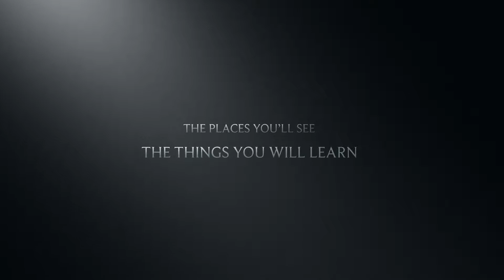International College St Albans London